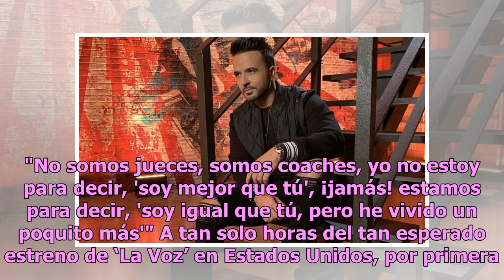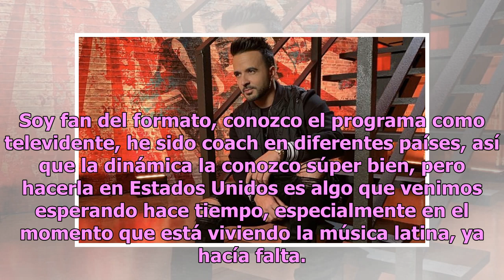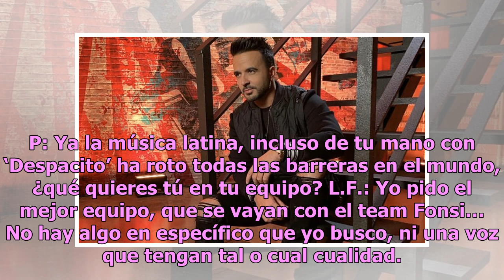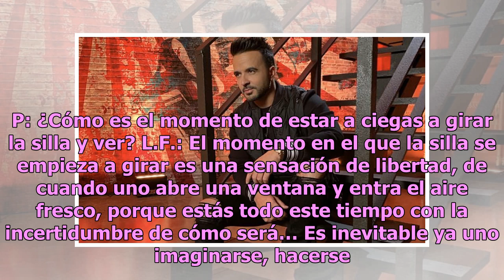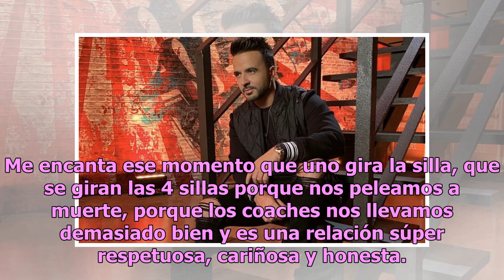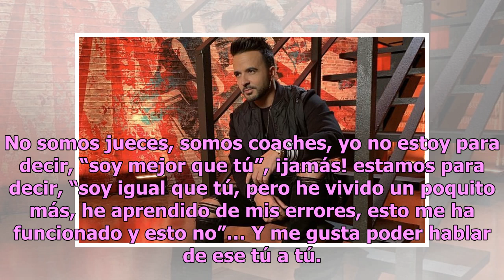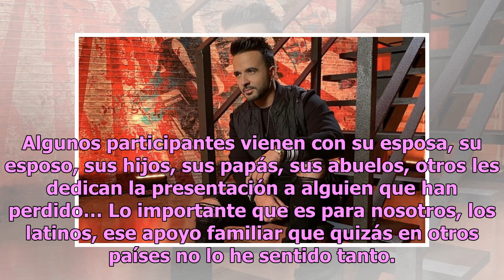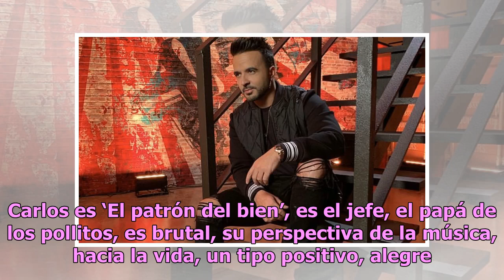Luis Fonsi sobre ‘La Voz’: “Busco magia”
"No somos jueces, somos coaches, yo no estoy para decir, 'soy mejor que tú', ¡jamás! estamos para decir, 'soy igual que tú, pero he vivido un poquito más'" A tan solo horas del tan esperado estreno de ‘La Voz’ en Estados Unidos, por primera vez en español,  este domingo a las 9/8 Pm Centro por Telem...